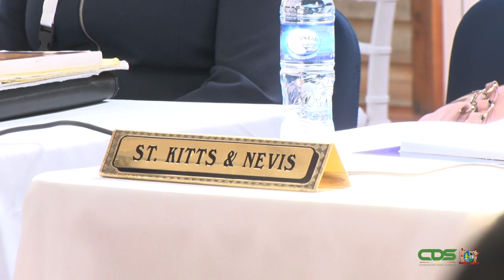CARICOM-STAATSHOOFDEN LEGGEN NADRUK OP REGIONALE VERBONDENHEID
Regeringsleiders van de Caricom hebben in hun openingstoespraken van de 33ste Tussentijdse Staatshoofdenvergadering sterk de nadruk gelegd op regionale verbondenheid. Zij wezen niet alleen op het belang van deze meeting, maar stonden vooral stil bij de regionale handel, de veerkracht van de regio gedurende de Covid-19-pandemie en het beleid gericht op telecommunicatie en ICT.